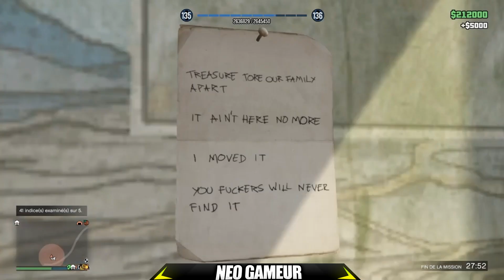INSANE NEW SOLO GLITCH GAGNER 5.000 $ / 1 SECONDES + 2.000 RP/ 1 SECONDES SUR GTA 5 ONLINE 1.50 !!!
▶Il faut rejoindre mon crew, je n'ajoute plus sur le PSN ( trop d'amis )

★Oublie pas de lâcher un pouce bleu et de partager la vidé